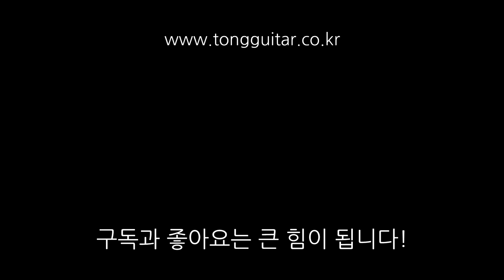지우드기타 Bygone-DR (바이곤) 사운드샘플 By 통기타이야기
00:00 - 스트럼 사운드1
01:31 - 스트럼 사운드2
02:50 - 퍼커시브 사운드
03:55 - 핑거스타일 사운드